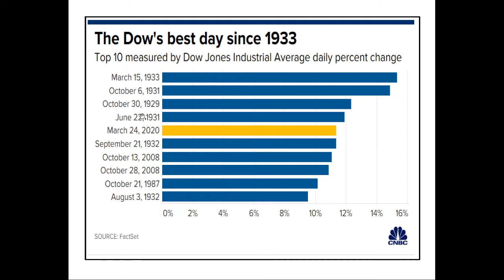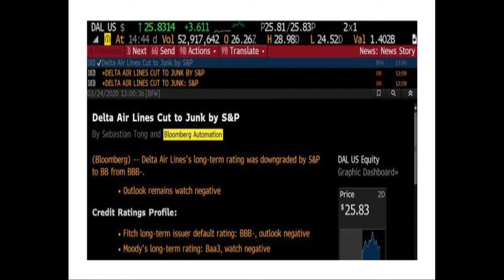Stimulus Pass, Good News For Now (2020.03.25)